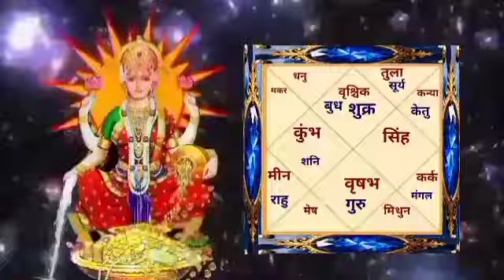वृश्चिक राशि नवम्बर 2024| vrishchik rashifal 2024|scarpio horoscope November 2024 | vedic astro life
वृश्चिक राशि  2024 नवम्बर की भविष्यवाणी

वृश्चिक राशि वाले जातकों का नवंबर 2024 का महीना कितना अच्छा जाने वाला है इस वीडियो में बताया गया है